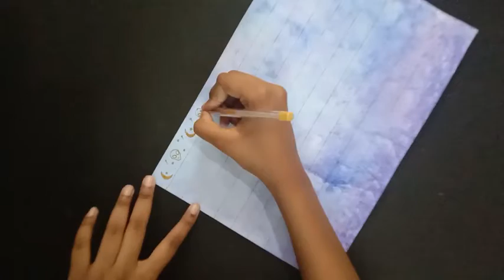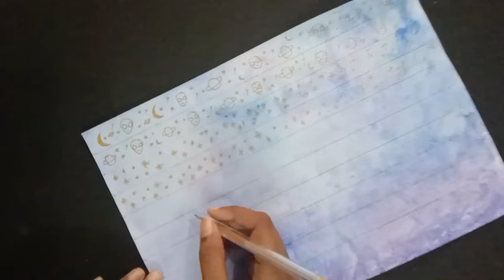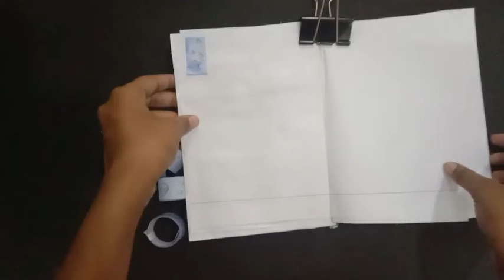DIY galaxy Washi tape / how to make galaxy Washi tape